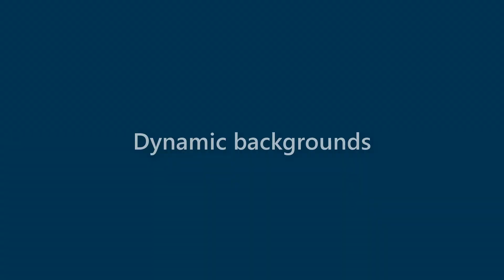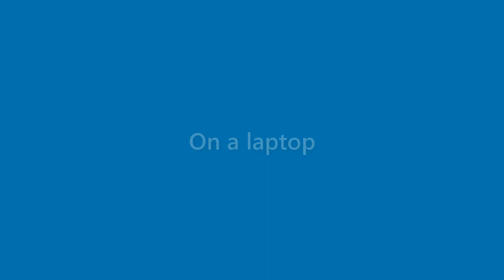Veronica Mann - appearance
Name Look - Veronica Mann - appearance. In this video we present "Veronica Mann" name look and feel in various scenarios.
This video will cover:
How does "Veronica Mann" look as a personal letterhead?
How does "Veronica Mann" look on a business card?
How does "Veronica Mann" look on a computer/laptop screen?
How does "Veronica Mann" look with different background colors?
How does "Veronica Mann" look with various fonts?